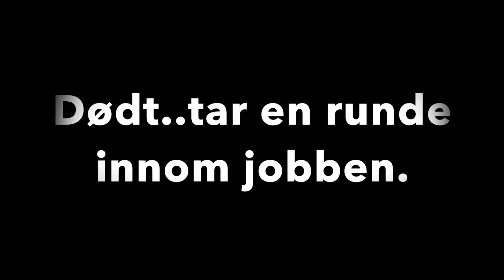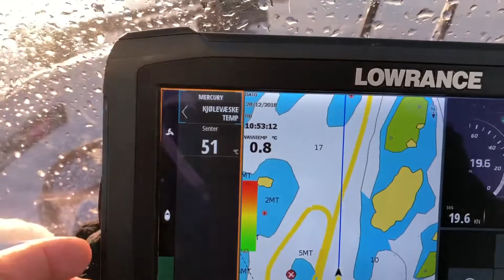Fiske sjøørret om vinteren - Planen som gikk i vasken!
Hvordan fiske sjøørret om vinteren.Her hadde jeg egentlig en plan om å lage en video som viser at et bytte av taktikk og utstyr gir fisk i håven. Men desverre så satt kulda en stopper for dette.. Men videoen gir i det miste fra seg et poeng. Utsyr og kunnskap er ingen fiskegaranti :)